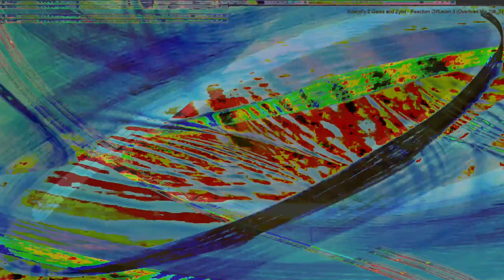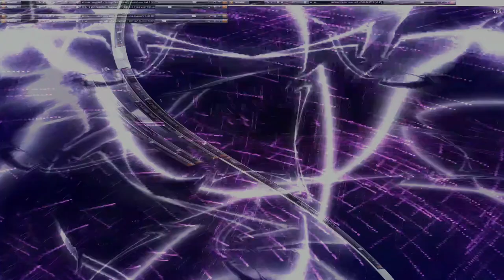Movie 24 07 29 07h07m54s